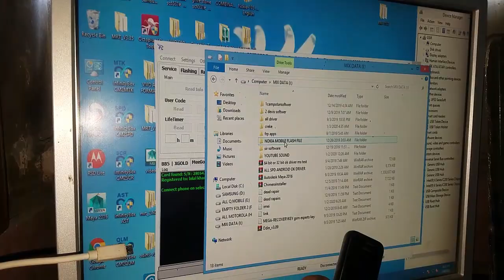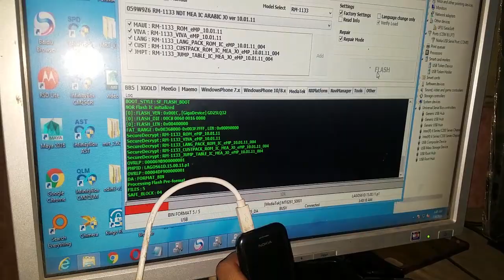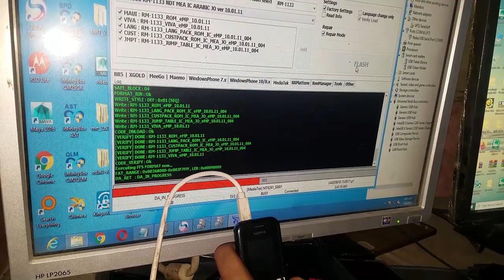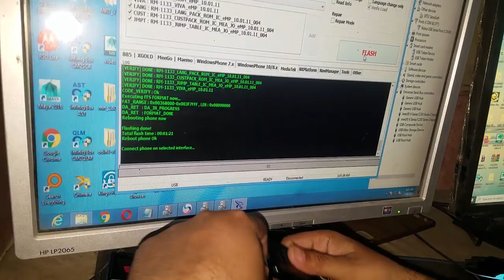Nokia 105 RM-1133 Contact Service Problem Fix Done With File Link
nokia 1133 contact service after flash 100%ok solution With file

| mobile cell phone solution |
AA PLUS MOBILE RAPAIRING SHOP

iPhone 7 Plus LCD screen refurbishing guidance, repair your iPhone 7 glass cracked screen in 7 steps.
1. Bezel Disassembling
2. LCD Separating
3. POL Film / Glue Removing
4. POL Film / OCA Laminating
5. Glass Laminating
6. Bubble Removing
7. Back Light Unit Replacing

Nokia 105 RM-1133  CONTACT SERVISE FLASH FILE LINK...